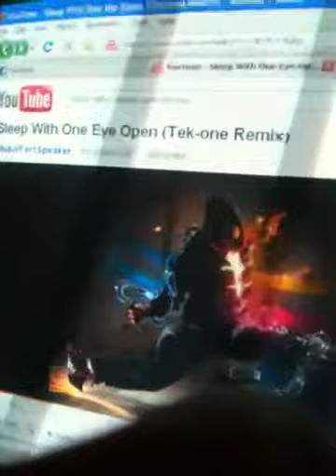Sum screamo music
Lol Kylee and Joee and lil moee